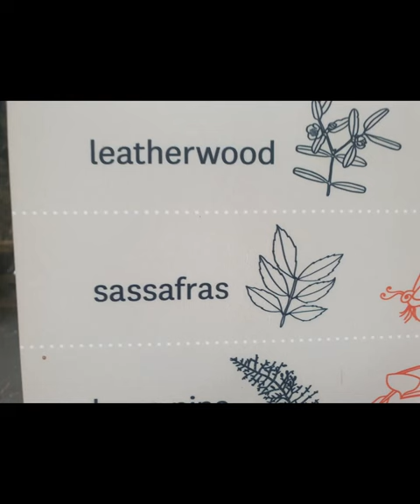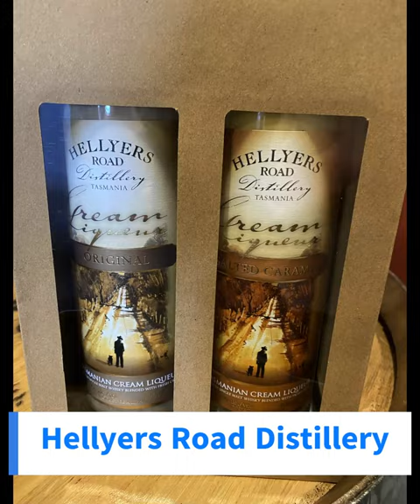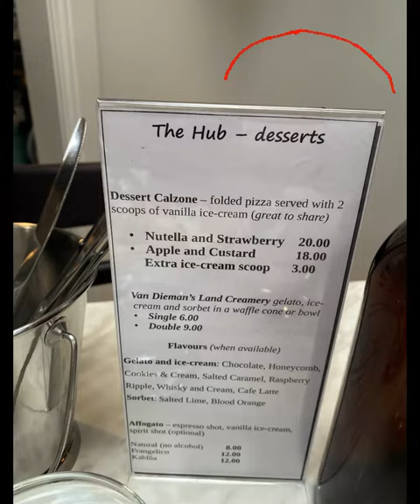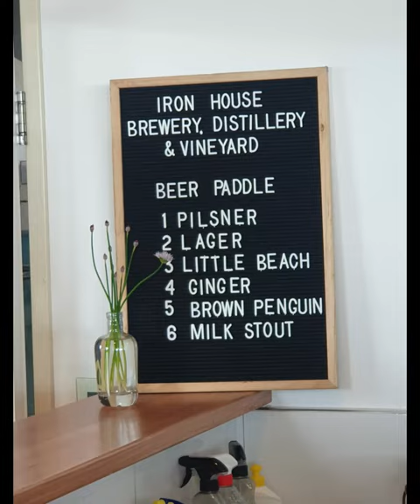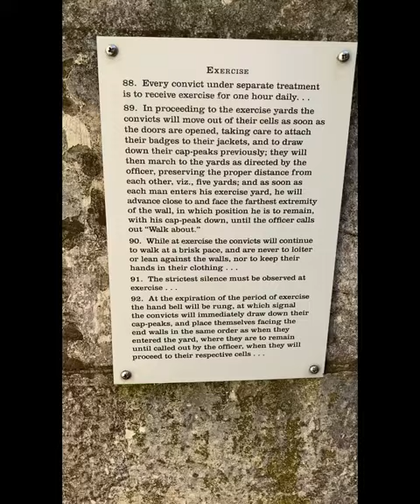Tasmania Trip 2022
Tasmania road trip with Susan & Matt, during October/November 2022